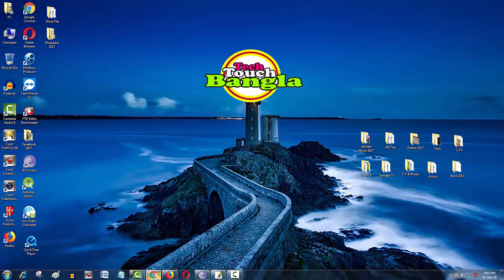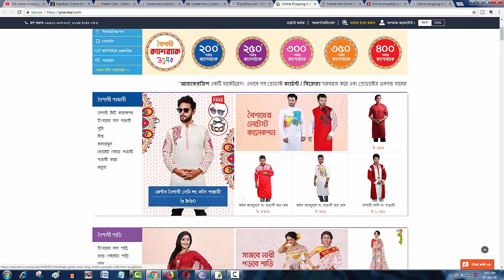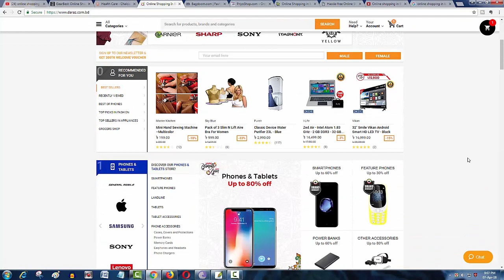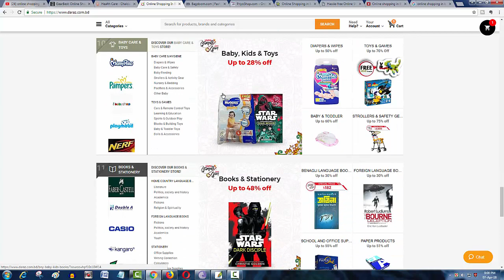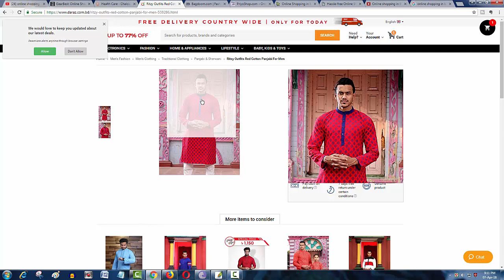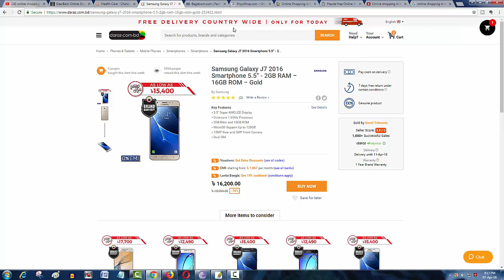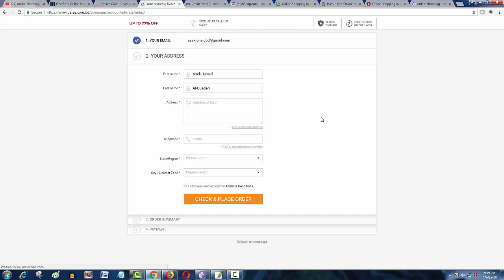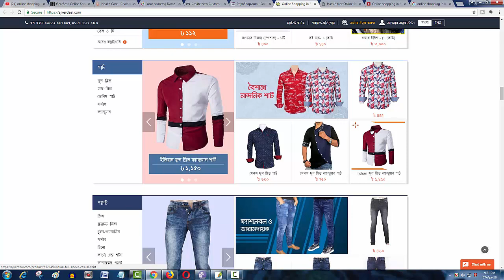ঘরে বসে শপিং করুন সাশ্রয়ী দামে | online shopping in bangladesh | shopping tips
online shopping sites list bd | Home delivery online shopping in Dhaka